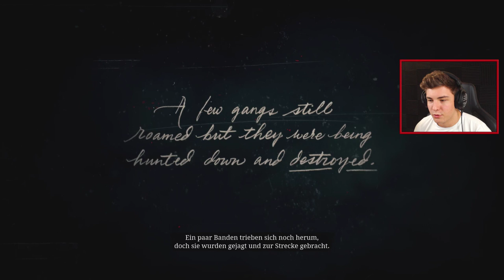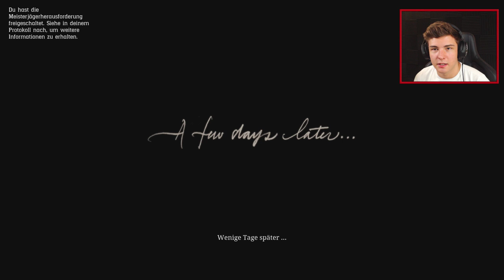DER ANFANG!! (Red Dead Redemption 2 Gameplay Part 1)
RDR 2 Gameplay German, Red Dead Redemption 2 auf der PS4 Pro Part 1!

🛒 MERCHANDISE!

🔔 Aktiviere die Glocke um nichts zu verpassen!